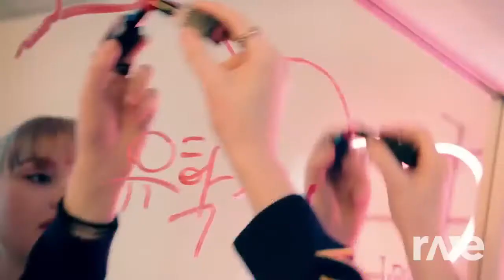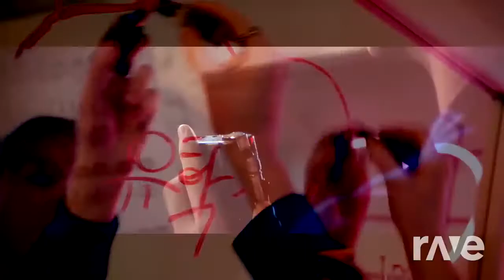Popsicle X Jealously - UHSN & Monsta X | RaveDJ